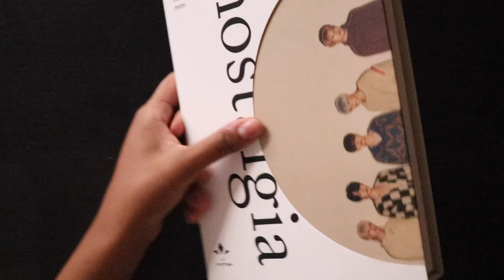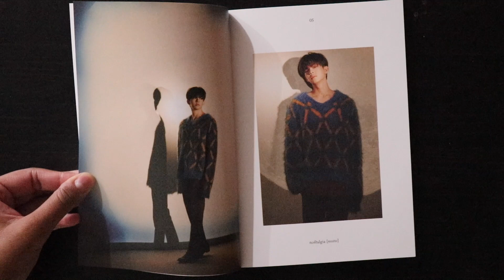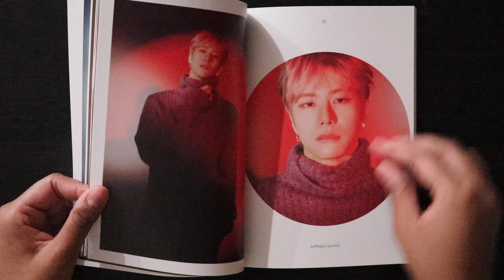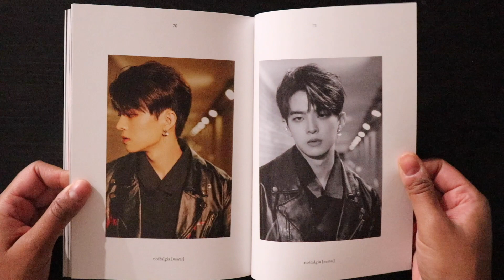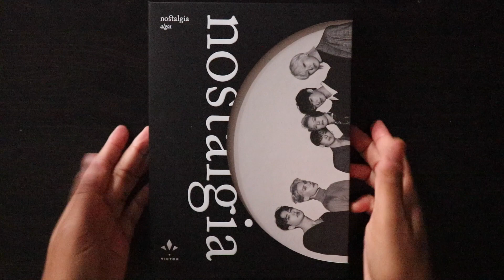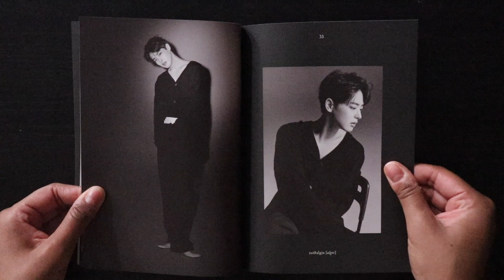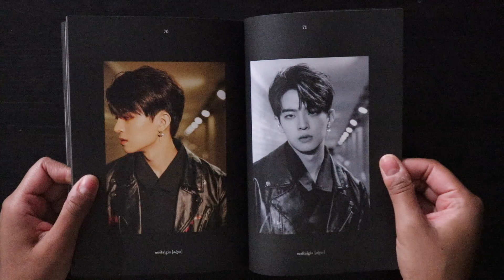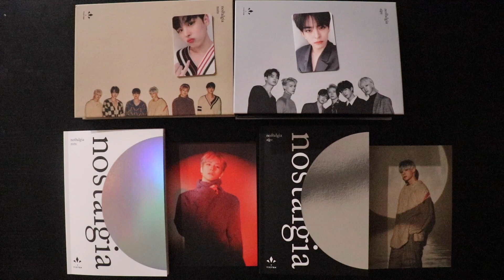UNBOXING Victon (빅톤) - Nostalgia Album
I started stanning Victon, so you know I had to get their latest release. Hope you guys enjoy this video and if you don't stan/know Victon, please check them out!

Shoutout to Get Kooked for letting me use their tripod!